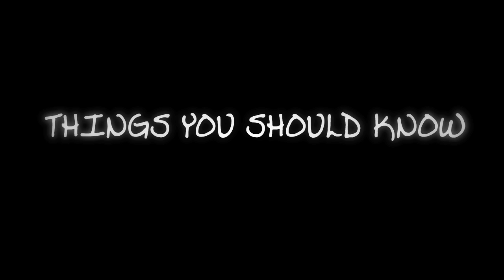Things You Should Know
Things You Should Know - The Sunset Forest

A Forest that stretches on forever bathed in a perpetual sunset. Many fantastic and beautiful creatures make their home in the endless wood living out their days in comfort and safety. Some creatures, however, are more mischievous than others and will invite others, sometimes from other planes of existence themselves, to join in their merriment.

The world of The Things You Should Know is inspired by Maddy Vian, a creature of bottomless talent that resides primarily on tumblr
Make sure you visit to get your fill of wondrous creatures and a look into her mysterious and whimsical life.

The adventures of our intrepid heroine will continue...